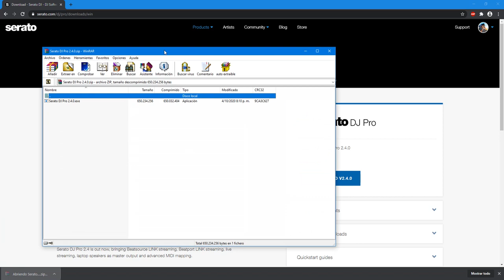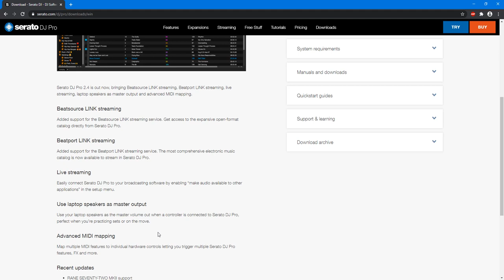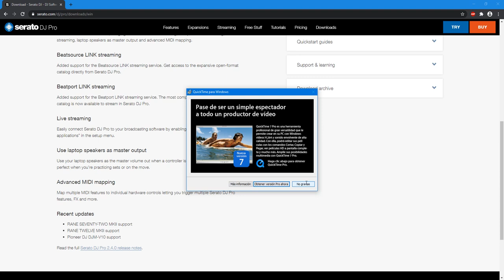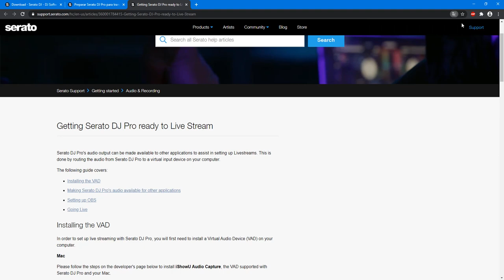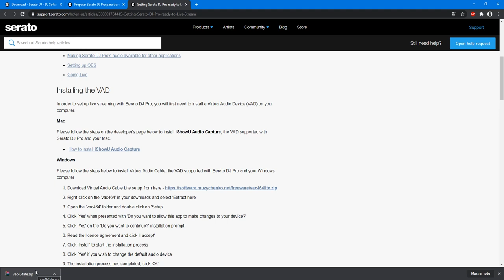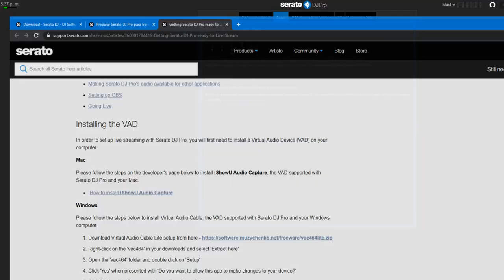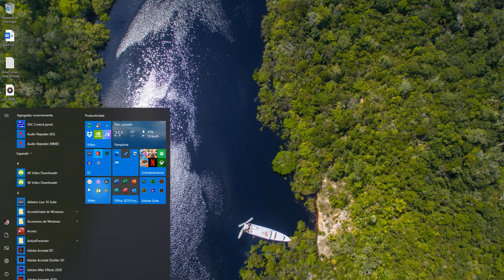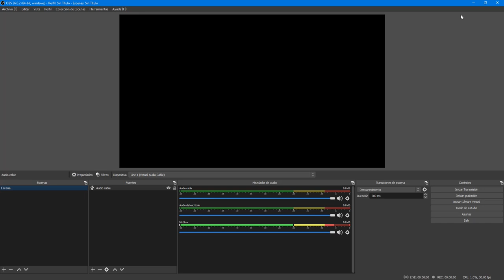Nuevo serato dj pro 2 4 0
ya esta aquí el nuevo @SeratoHQ